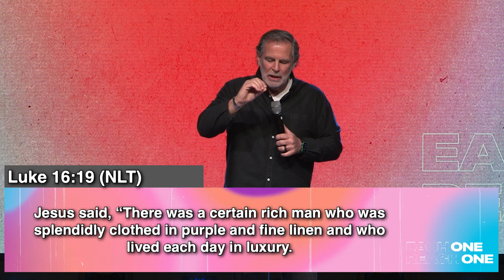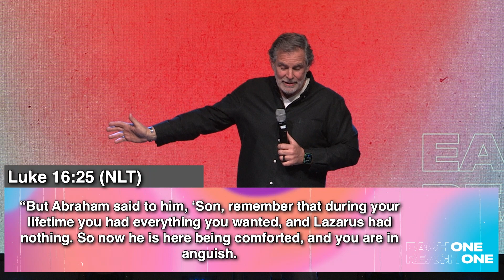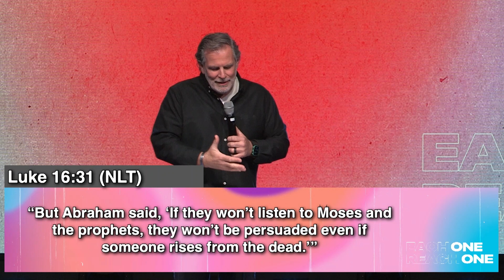Mike Cool | The Urgency of One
New to Lifepointe?